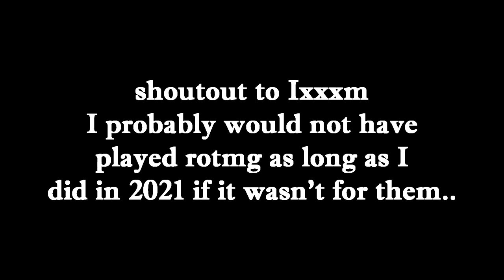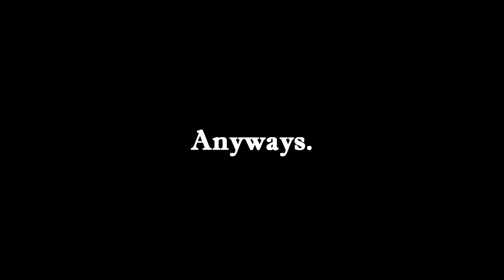RotMG- Archer PPE